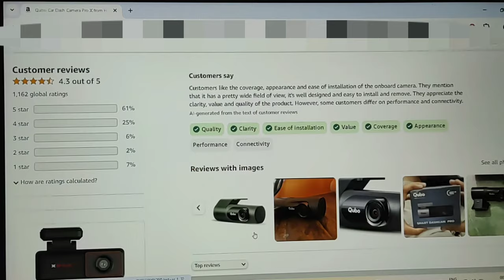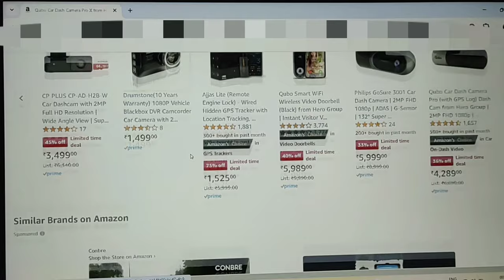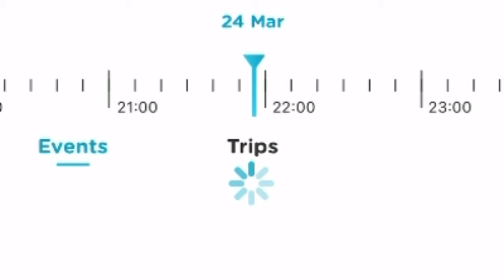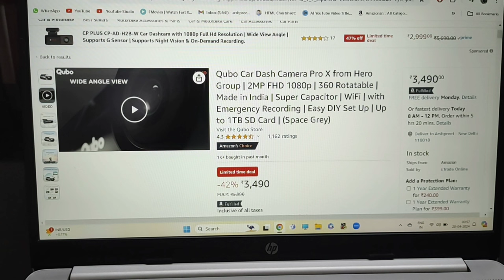Dashcam installation in car - Qubo Pro X 1080p HD Dashcam - unboxing , installation , review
Welcome back to the channel guys , now Speed_Garagee_ is converted into Arsh Garage .

In this episode we will install a dash cam in our car which can be accessed through our mobile phones .

Qubo Pro X Dashcam